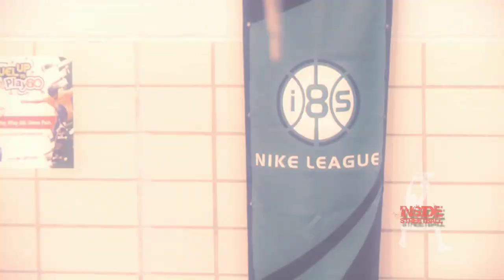Nick Faust at IS8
Here's one of the top recruits in the 2011 class Nick Faust. He's committed to the University of Maryland.